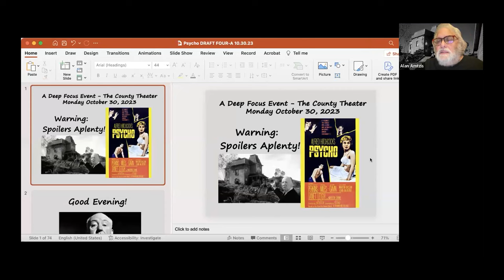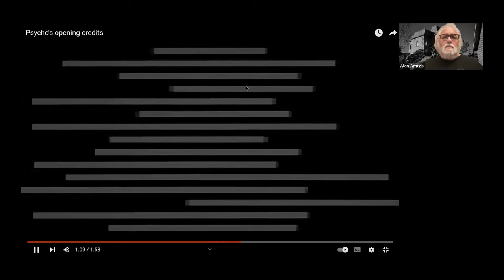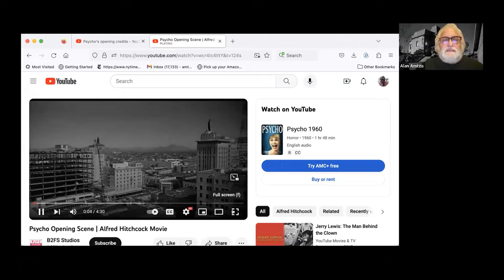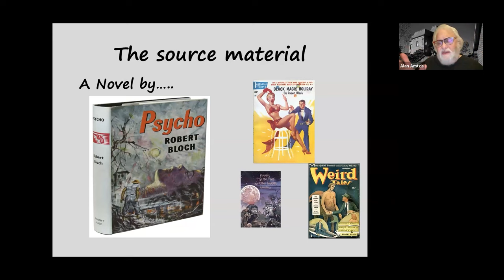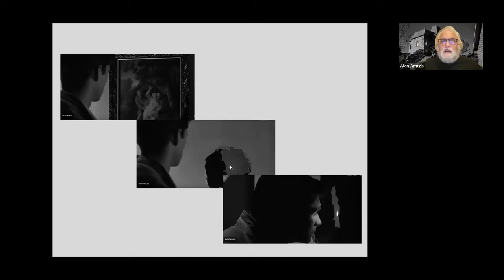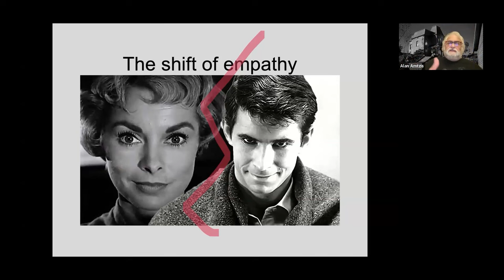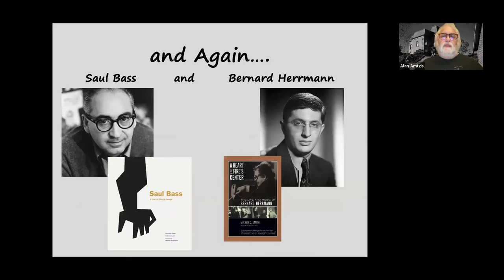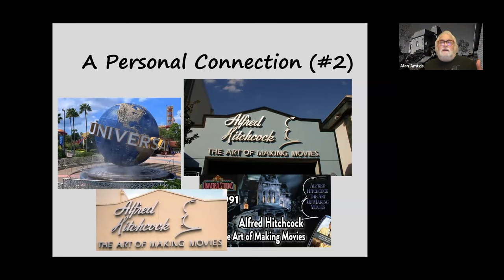Deep Focus: Psycho (1960)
This Deep Focus discussion in our Hollywood Classics series is led by Alan Amtzis (The College on New Jersey). Recorded on October 30, 2023.

𝗔𝗯𝗼𝘂𝘁 𝘁𝗵𝗲 𝗠𝗼𝘃𝗶𝗲: Straight from the mind of Alfred Hitchcock — PSYCHO changed horror films forever. Marion Crane, played by original scream queen Janet Leigh, makes a fateful decision to spend the night at the Bates Motel, run by a peculiar young man named Norman (Anthony Perkins) and his “mother,” who remains ominously off-screen. Bernard Herrmann’s legendary score heightens the tension in this thrilling film to a fever pitch.

𝗔𝗯𝗼𝘂𝘁 𝘁𝗵𝗲 𝗦𝗽𝗲𝗮𝗸𝗲𝗿: Alan Amtzis is Director of the M.Ed. Instruction program at The College of New Jersey where he also teaches a course called “Terms of EnQueerMent: A history of LGBTQ film and media.” He holds a master’s degree in Film Studies from Columbia University where he wrote his thesis on Max Ophuls’ “The Earrings of Madame de…” His lifelong love of movies began at age 5 when he saw his first film in a movie theater (Alfred Hitchcock’s “Psycho”). Prior to becoming an educator, he worked as a script reader and as a casting director for films, music videos and commercials. He appeared briefly as a featured extra in the costume party scene of Jonathan Demme’s 1993 “Philadelphia” as “The Pope”, but don’t blink or you’ll miss his moment! He is a proud member of the County Theater and is thrilled to be part of Renew Theaters’ Deep Focus series.